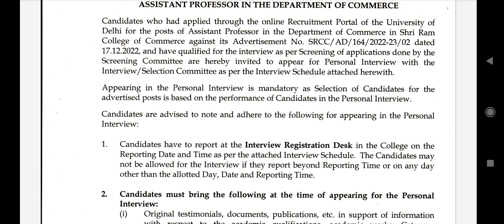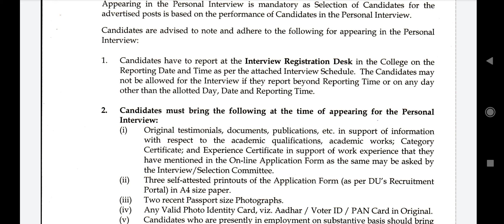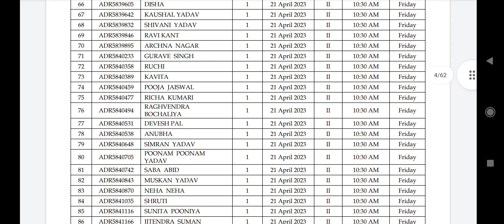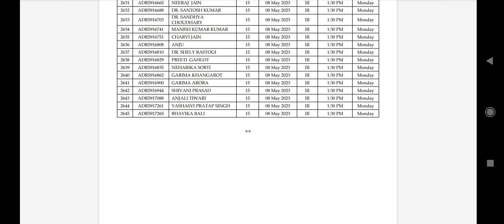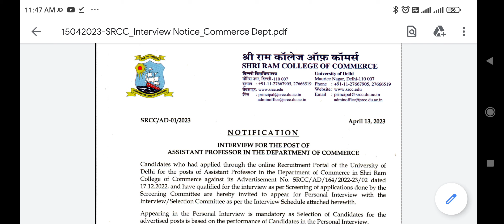Shri Ram College of Commerce interview update!!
University of Delhi: Shri Ram College of commerce assistant professor Interview in Commerce department 2023